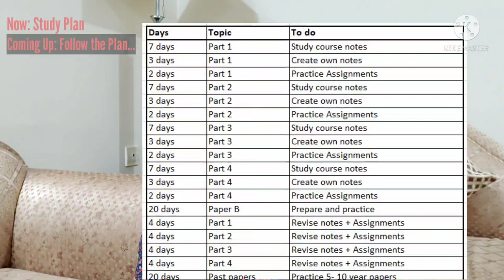First Actuarial Paper: How to select, How to Prepare and more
Hey Aspiring Actuaries, in this video I have shared all the important information for you that you will need while preparing for your first actuarial exam, alongwith my own experience.
- How to select your first actuarial paper?
- How to Prepare?
- Coaching or Self Study?
Watch this video to get started with your studies. Drop in your questions in the comments, I will be happy to answer them.
Links:
Syllabus: